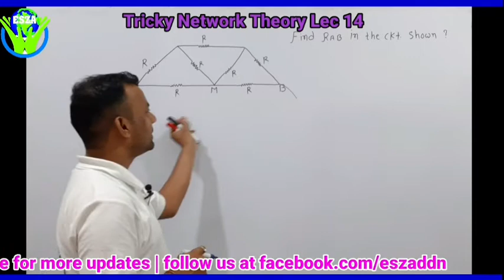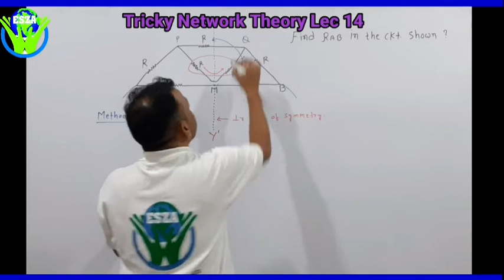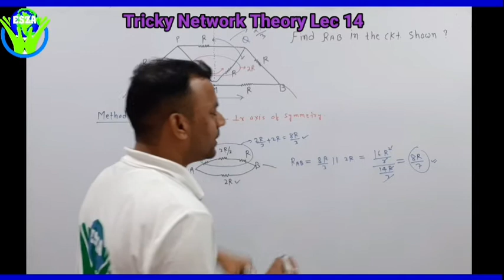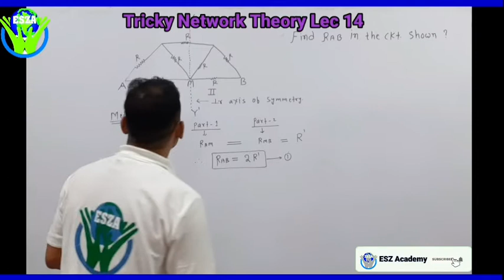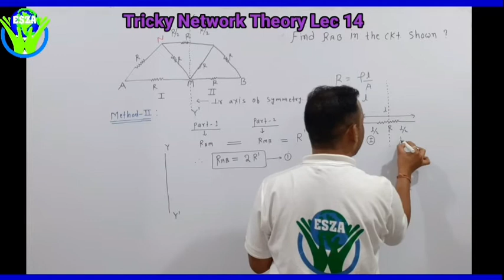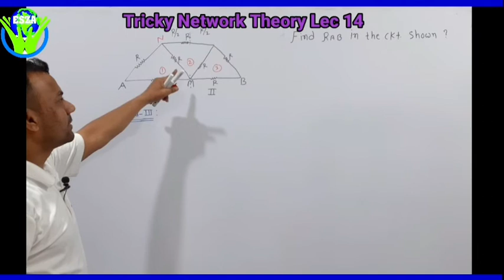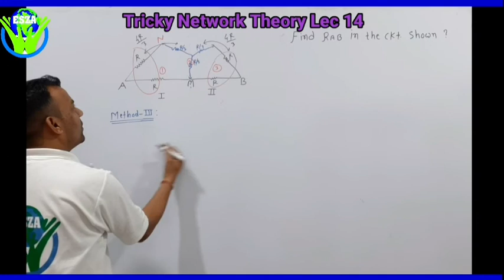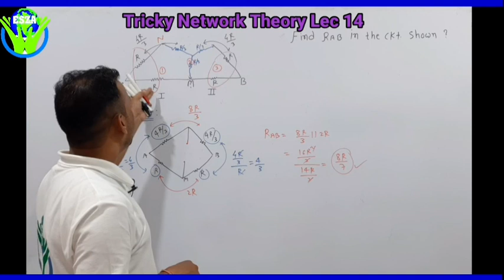Tricky Network Theory Lec 14 |One Question 3 Methods | Very Important concept | By Sachin Sir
Gate PSUs # SSC -JE # State JE # Tricky Network Theory # Electrical Online Classes# Electronics Online Classes # Technical Online Classes# Tricky Network Theory for Gate # Tricky Network Theory for PSUs
Best Network Theory online claases # ISRO # DRDO # BARC # Finding Effective Resistance By Symmetricity method # Effective resistance find karne ka best Tricks # Tricks in Finding Equivalent Resistance.

Click to watch our previous Lecture
Tricky Network Theory Lec 13

For Admission To Our Regular Classroom Programme SSC JE /AE/State JE/OTHER JE
Streams: CE/ME/EE/ECE/EEE
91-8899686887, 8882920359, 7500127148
Office : ESZ Academy  331 wing No 7
Tyagi Market, Premnagar, Dehradun (U.K)